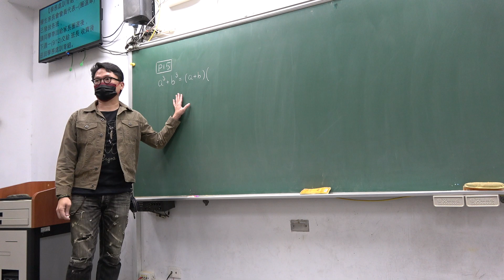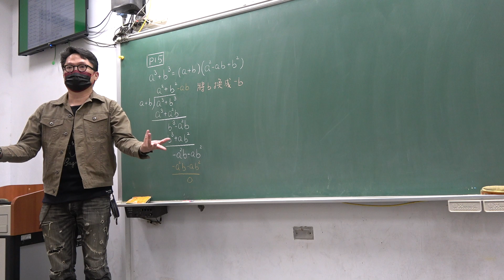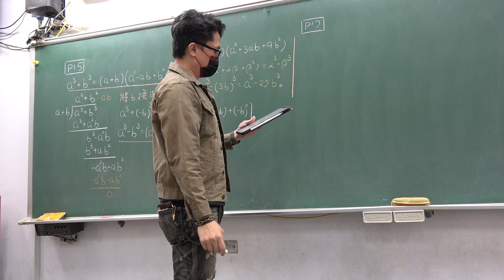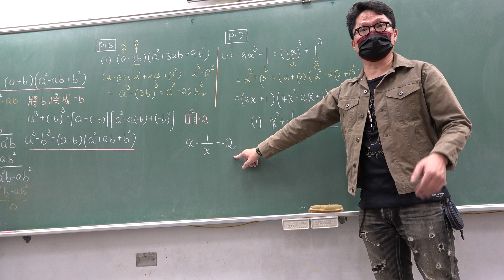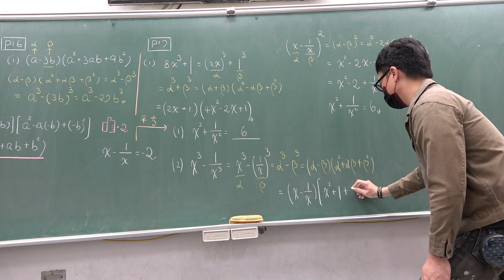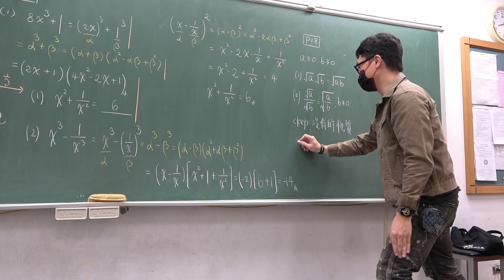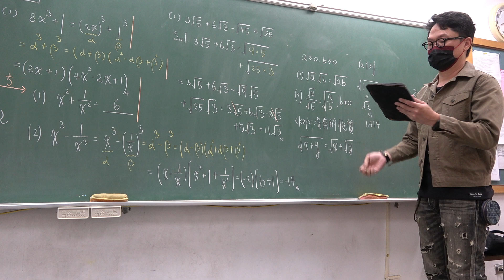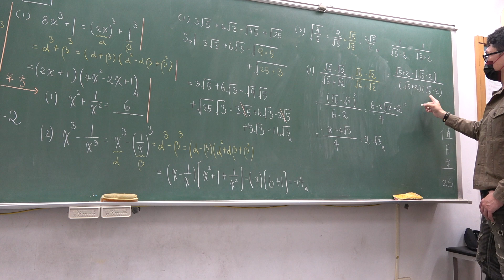2022高一101第6堂｜式的運算